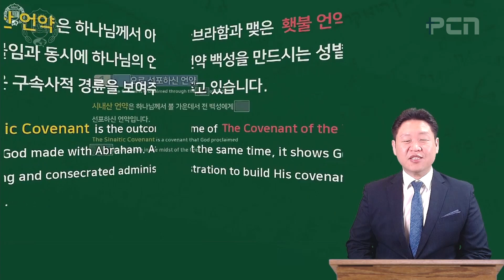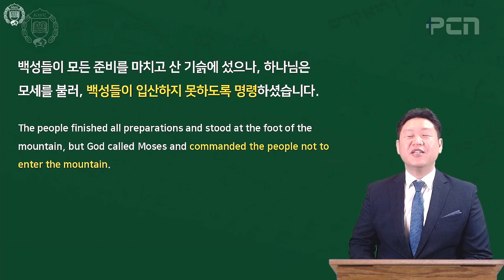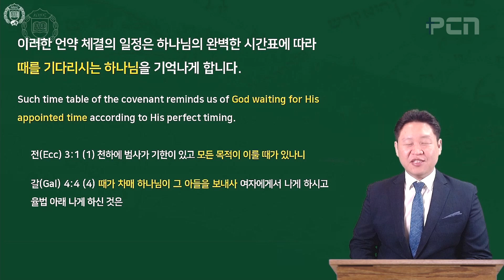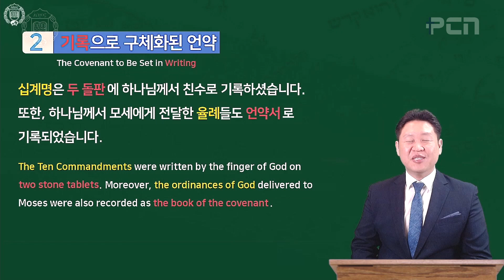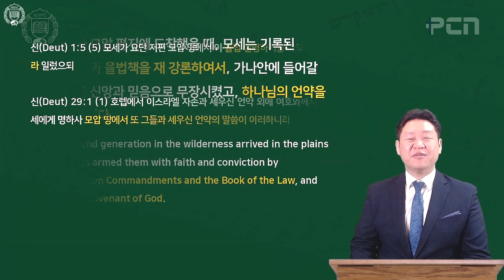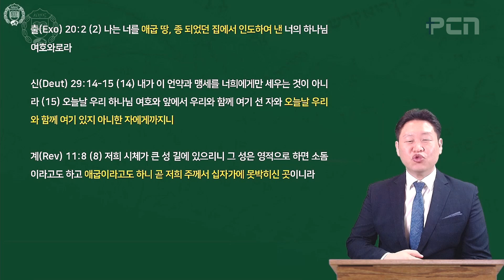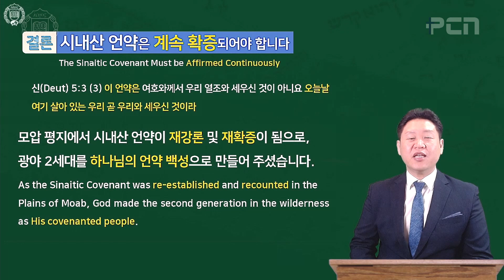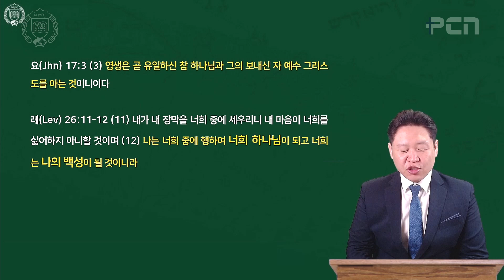2021년 하계대성회 강의3 [2021년 8월 2일 ]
[2021년 하계대성회]

◎ 강의3
시내산 언약의 놀라운 긍휼(출애굽기 24:1-8)

▶끝까지 견디고 인내하는 믿음으로 구속사 말씀운동의 승리자가 되자! (마 24:13, 약 5:10, 계 17:14)
▶2021년 8월 1일~4일(주~수)
▶전면 온라인 중계

* 한국어(KOREAN)

▶ 주일예배
- 주일 1,2부 통합예배 : 오전 11시 (오전 10시 40분 찬양시작)
- 주일 3,4부 통합예배 : 오후 2시 30분(오후 2시 10분 찬양시작)
▶ 수요예배
- 오후 7시 30분(오후 7시 찬양시작)
▶ 목요예배
- 오전 11시(오전 10시 40분 찬양시작)

교회에 오셔서 직접 헌금하실 수 없는 상황에 있는 성도님들을 위한 창구입니다.

- 입금시 성명과 구역을 기재해 주시고 입금 후 회계실(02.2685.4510)로 연락해 주시기 바랍니다.
- 우리은행(평강제일교회) 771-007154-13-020